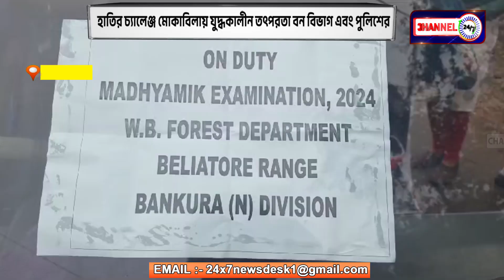হাতির চ্যালেঞ্জ মোকাবিলায় যুদ্ধকালীন তৎপরতা বন বিভাগ এবং পুলিশের ,বাঁকুড়া